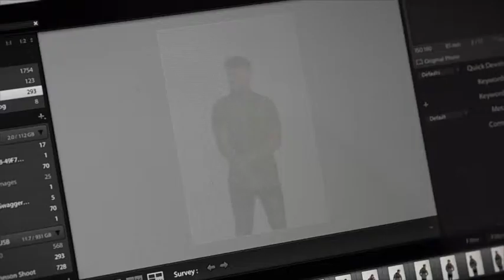AW16 Video - Behind The Scenes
Our SS16 collection behind the scenes video

Models, Chet Johnson, Ross Worswick, and Paul Hutchie face up the collection this time! Martin Higgs was on fire behind the lense again, the lady herself, Shonagh Scott AKA Showme Make-Up getting the boys camera ready and groomed!